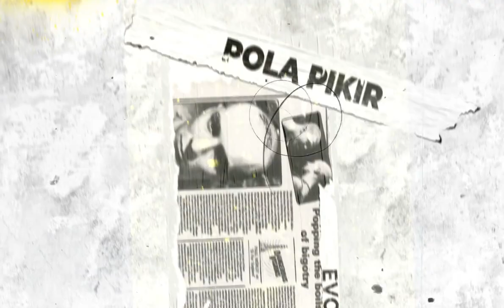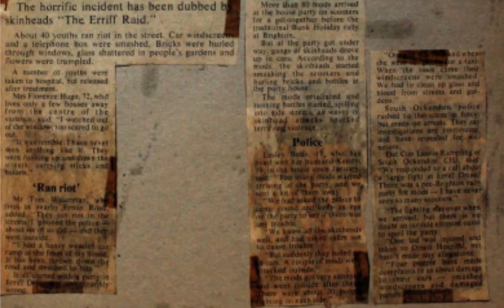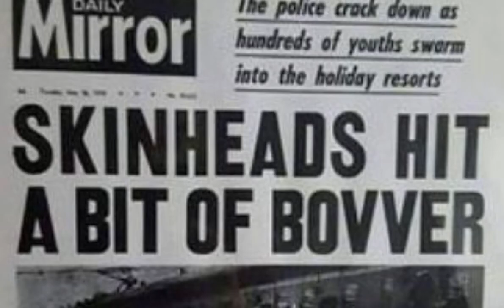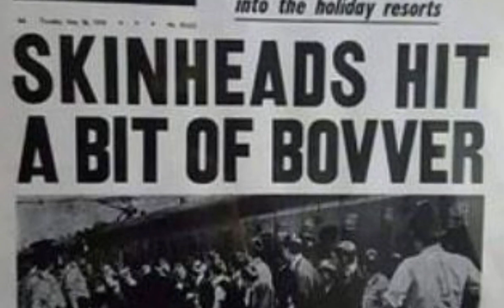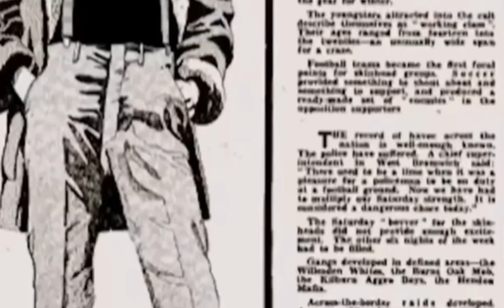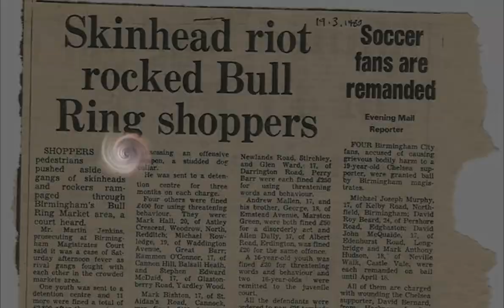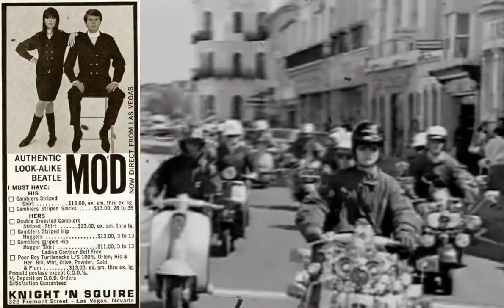GENERASI AWAL SKINHEADS DAN KLUB MODS SKUTER VESPA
WELCOME   REVOLUTION
☆RedRubber official  :
Membahas hal-hal atau topik unik, aneh, gila, cara dan gaya yang berakar idealis

Pada akhir 1950-an, ledakan ekonomi pascaperang menyebabkan peningkatan pendapatan yang dapat dibelanjakan di antara banyak anak muda. Beberapa dari para pemuda itu menghabiskan pendapatannya untuk membeli mode baru yang dipopulerkan oleh kelompok skinheads.
Artikel skinheads mengambil pendekatan komparatif dan transnasional terhadap fenomena kunci di akhir abad ke-20: menyesuaikan subkultur pemuda berbasis musik